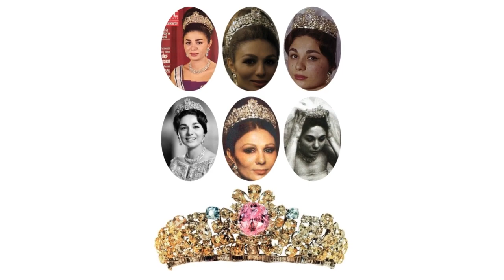Royal Tiaras from around the world part 4 Narrated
Here are some of the grandest tiaras ever worn and the stories behind them.

Do you have a favourite?

Tiaras in this video...

The Württemberg's Pink Topaz Tiara

Hanoverian Floral Tiara

Benedikte of Sayn-Wittgenstein-Berleburg's Floral Birthday Tiara

Sayn-Wittgenstein-Berleburg Diamond Spike Tiara

Prussian Clover Coronet

Oettingen-Spielberg Tiara

Vladimir Fringe Tiara

Bolin Ruby Tiara

Baden Sunburst Tiara

Thurn und Taxis Emerald Tiara

Hesse Emerald Tiara

Hesse Ears of Wheat Tiara

Hohenzollern Clover Coronet

Bavarian Lover’s Knot Tiara

Douglas Floral Tiara

Emerald Laurel Wreath Tiara

Imperial Chrysanthemum Tiara

Princess Chichibu's Diamond Honeysuckle Tiara

Japan's Pearl Sunburst Tiara

Princess Takamado's Pearl & Diamond Tiara

Empress Michiko's Diamond Scroll Tiara

Princess Kako’s Tiara

Princess Mako of Akishino's Diamond Tiara

Princess Nori's Diamond Tiara

Princess Rym of Jordan's Diamond Tiara

Queen Noor's Diamond Sunburst Tiara

Princess Sarvath of Jordan's Diamond Tiara

Boucheron Bracelet Tiara

The Boucheron Emerald Ivy Tiara

Arabic Script Tiara

The Greek Ruby Parure

Miller Fringe Tiara

Queen Sophie’s Diamond Tiara

Boucheron Diamond Tiara

Princess Irene’s Diamond Tiara

Queen Sophie’s Diamond Circle Tiara

Princess Marie of Greece's Olive Leaf Tiara

Greek Diamond Floral Tiara

Queen Frederika of Greece's Pearl Necklace Tiara

Yugoslavian Diamond Kokoshnik Tiara

Queen Margherita’s Diamond Wreath Tiara

Savoy Knot and Star Tiara

Duchess of Castro's Ruby Dragonfly Tiara

The Savoy Pink Tourmaline Tiara

Empress Farah of Iran's Turquoise Tiara

Noor-ol-Ain Tiara

Empress Farah’s Diamond Tiara

Farah's Seven Emerald Tiara

Iranian Emerald & Diamond Tiara

Princess Fatimeh's Sunburst Emerald Tiara

or

or